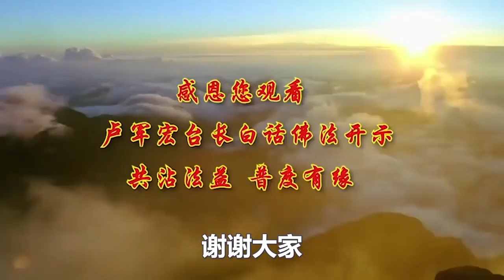【以众生心为己心】卢台长白话佛法广播讲座（第七集）